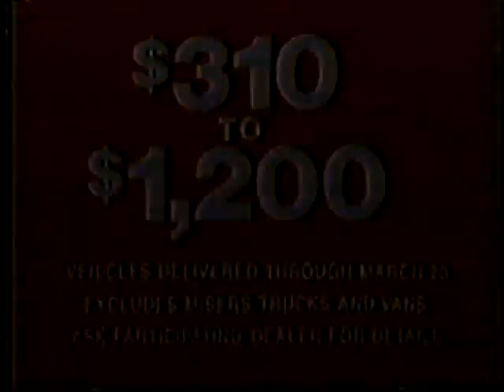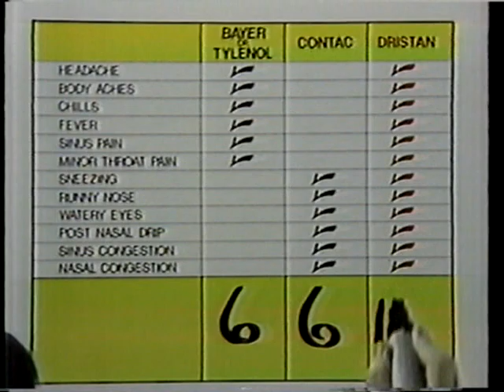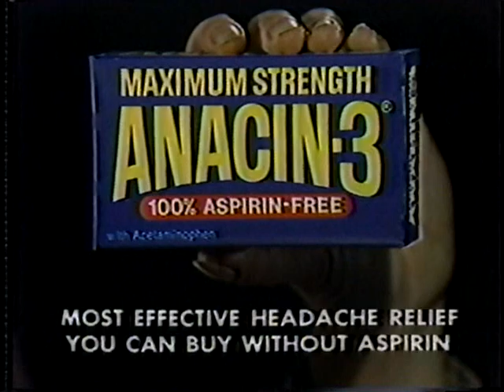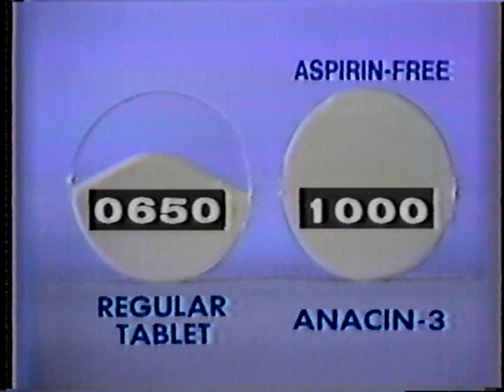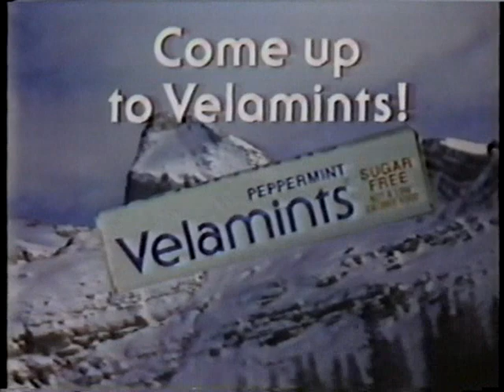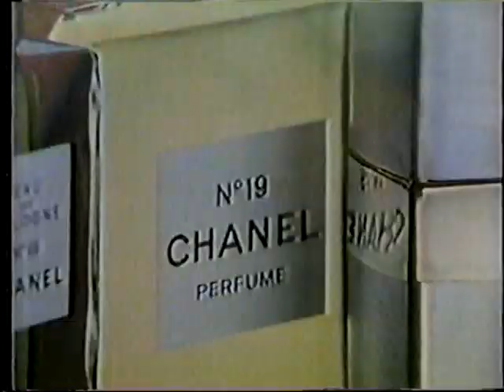NYC Commercial Block March 13, 1981 part 1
For your viewing pleasure it's Friday March 13,1981, 30 YEARS AGO!
Can it really be all that long ago...seems like yesterday..sigh...(
Includes:
Wrestling with Bruno Sammartino & Ken Patera (I am told this is from 1977)
Karastan Carpets
Maalox Plus Tablets [E.G. Marshall]
Bob Harris Independent Network News
All Star Wrestling promo
WOR-TV bumper
Dristan Cold Medicine Tablets
Action News
Blue Cross Blue Shield
Buick
Anacin 3 [rock concert] (Take 3!!!)
First National State Bank
Midday with Bill Boggs promo
CBS TV promo WKRP & Flo
"Eyewitness" TV movie trailer
WCBs Channel 2 [John Tesh]
All detergent
Stanley Blacker Fashions
"Back Roads" TV movie Trailer
ABC's Wide World Of Sports promo
"The Child Stealer" TV promo
Velamints {Cathy Lee Crosby}
Maytag (Maytag repair man in France)
Sony Betamax
NBC TV promo "Donahue and Kids"
"Madame X' [Tuesday Weld]
Chanel No 19 Perfume [Christie Brinkley] (from 1978 and still airing in '81)